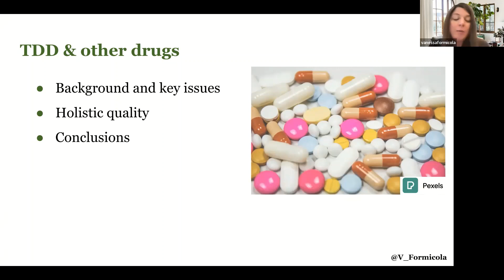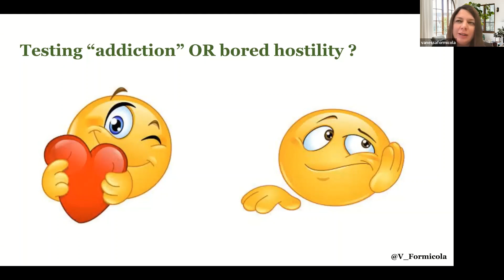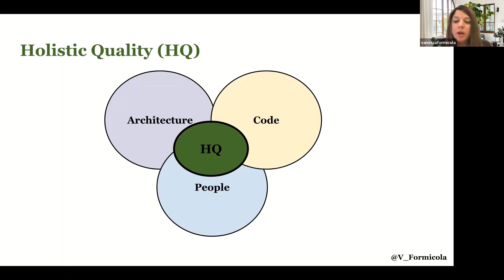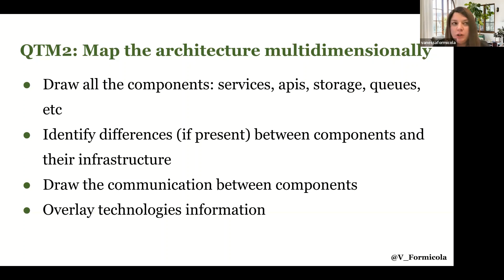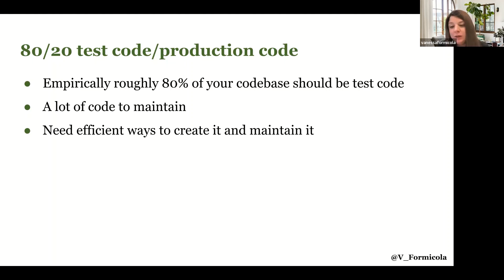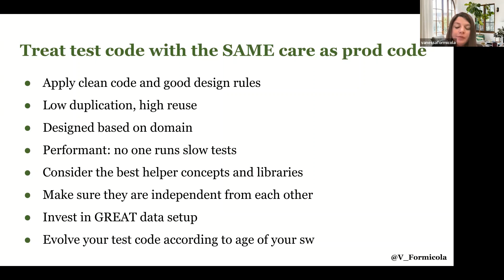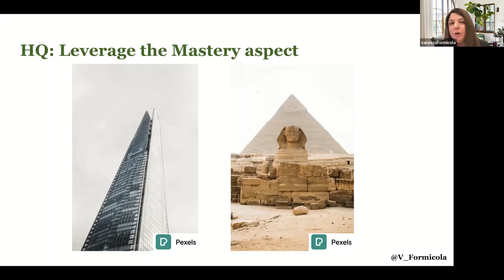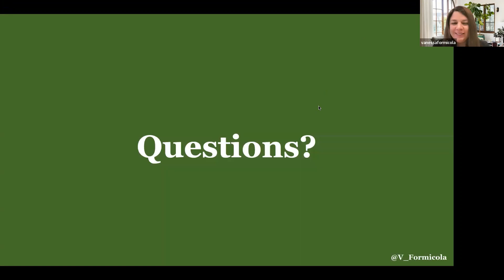LJC: TDD and other drugs Aug 8th, 2022 6pm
Do you find testing addictive? Or is it one of those things you dread to do?

In either case, testing practices are likely to be part of your day-to-day activities, wouldn't it be nice to make it easier and more effective?

Codebases that have been written with TDD can have up to 90% test code, isn't it a good idea to pay attention to so much code you will have to maintain?

This talk is a collection of testing practices identified and experimented with during years of work as a developer and a software engineering consultant.

It walks through different techniques and approaches and the common pitfalls encountered.

Speaker Bio

Software Engineering Manager at Flo, 10+ years of industry experience (Microsoft/ThoughtWorks) and 3+ years in leadership roles. Experienced with high scale backend systems, legacy modernisation and infrastructure as code across multiple domains and tech stacks.

Primarily focused on transformation of software systems and enablement of teams with varied backgrounds.

Experienced working with distributed global teams (multi-tz).

Creator of knowledge sharing/D&I communities, public speaker and social change advocate.